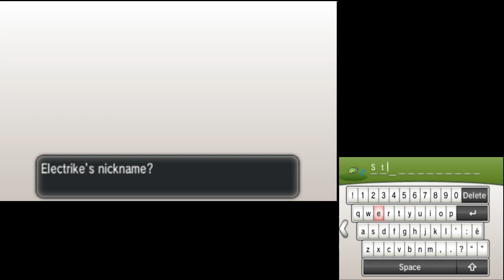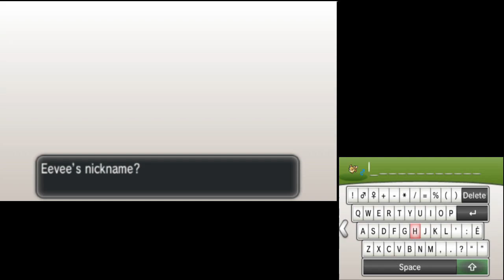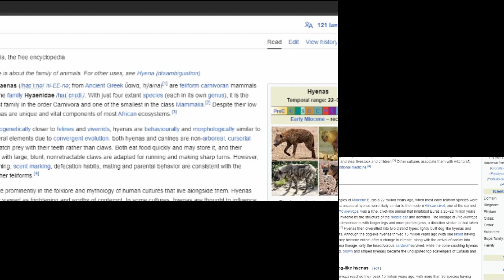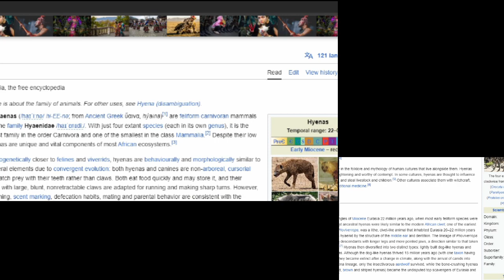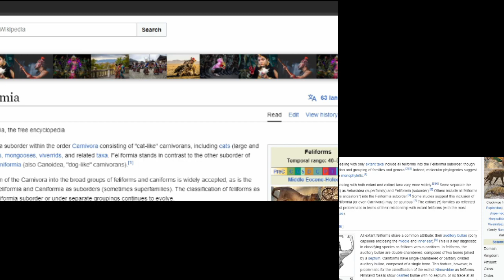Pokemon Y Canines Only Nuzlocke part 8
A special little Nuzlocke run where only Canines are allowed.